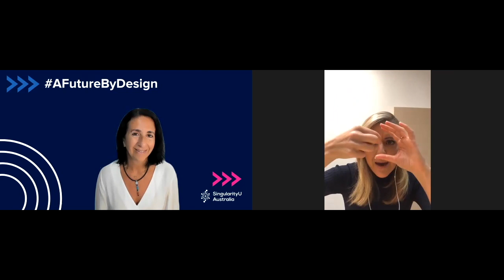The Future of Journalism with Gemma Acton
Join us for an exclusive interview with @gemmafelicityacton769, a finance expert and journalist for @7sevennews. As a regular contributor to the network's news programs and a fill-in presenter on Weekend Sunrise, Gemma has a wealth of experience in the industry.

In this webinar, Gemma will discuss how journalism has changed as exponential technologies have transformed the industry, and will delve into the changes in the life of a freelance journalist and give us a behind-the-scenes look at what goes into producing a news segment.